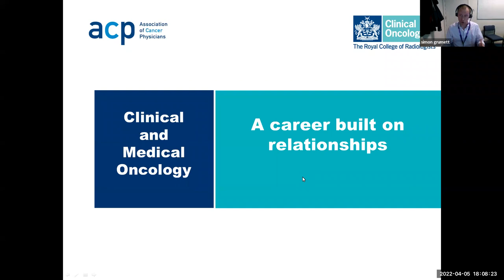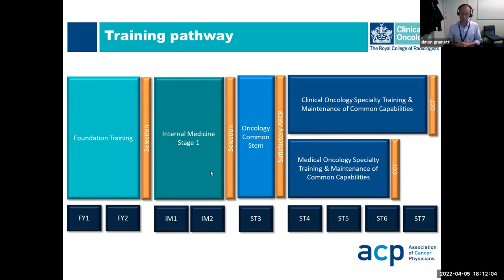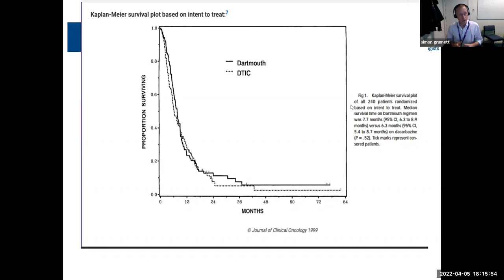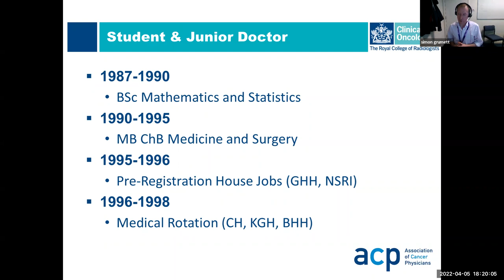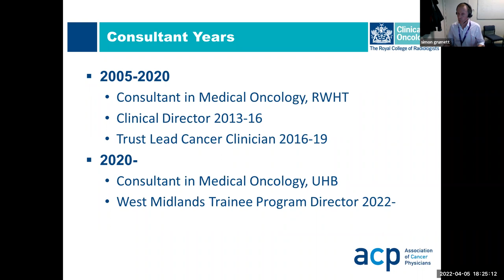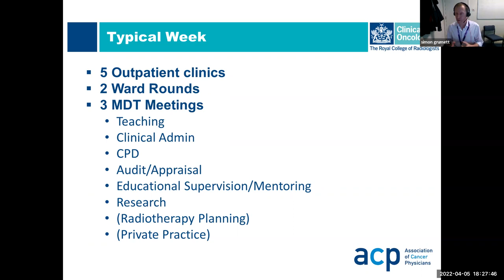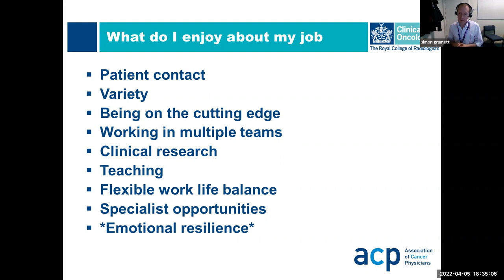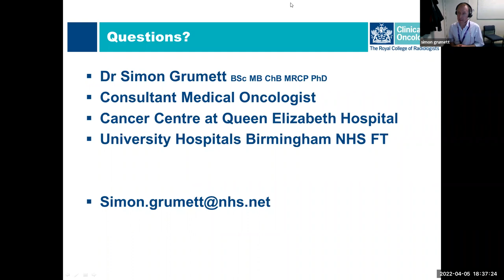Medical Oncology | British Oncology Network for Undergraduate Societies (BONUS)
BONUS Webinar Series: Palliative Care

An introduction to medical oncology, delivered by Dr Simon Grumett, who is a Consultant Medical Oncologist in Birmingham, with over 15 years' experience in treating urological cancers and melanoma. He has an interest in medical education and supervision, and has held senior hospital management posts from 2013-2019. He holds a BSc in Mathematics and Statistics, and a PhD in Cancer Studies from the University of Birmingham, in addition to his medical degree.

The British Oncology Network for Undergraduate Societies promotes medical, clinical, surgical & interventional oncology to student & junior doctors.

bonus-oncology.co.uk